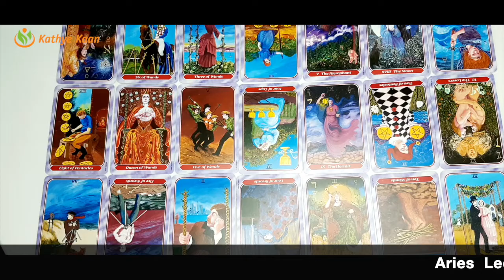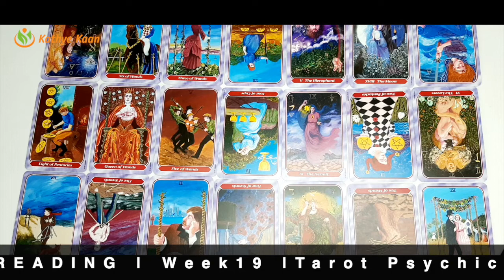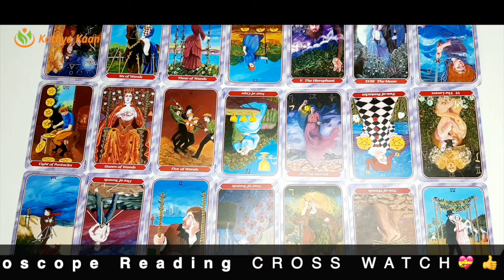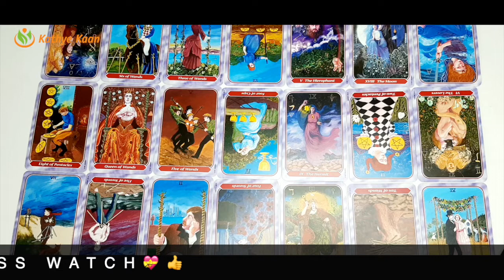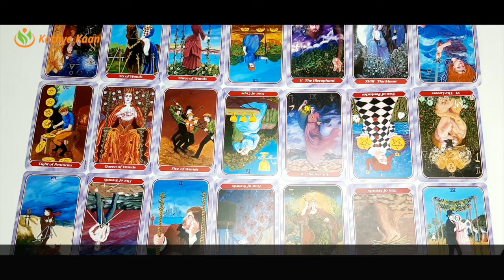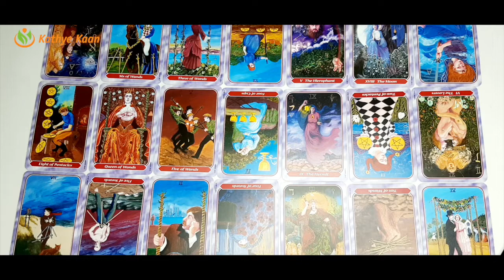Aries Leo Sagittarius Ophiuchus WEEKLY READING MAY 10-16 Refusing the offer ~Tarot Horoscope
Aries  Leo  Sagittarius  Ophiuchus WEEKLY READING MAY 10 - 16  Refusing the offer ~Tarot intuitive Psychic Horoscope Reading

Kathye